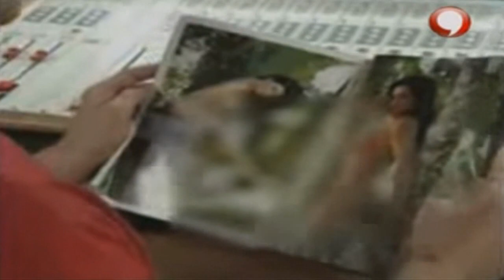A Fama do Carioca... | Pânico Clássicos #37